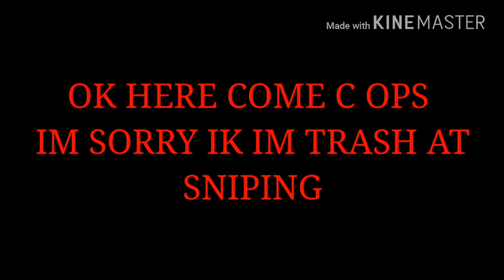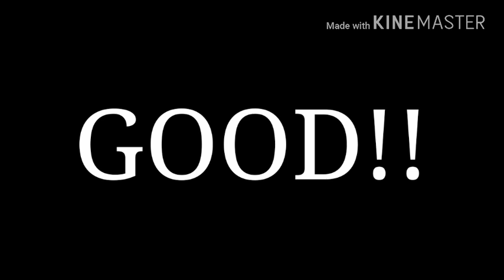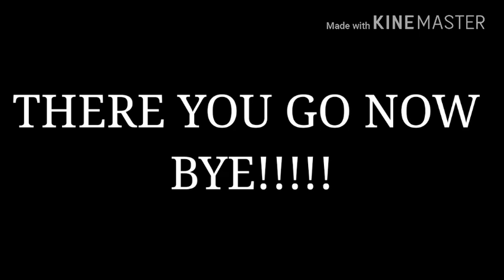(THE RISE OF GHOSTPLAYS) SNIPING MONTAGE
THANK YOU GUYS SO MUCH FOR EVERYTHING
PLZ WATCH UNTIL THE END PLUS ITS A FACE REVEAL BONUS

games played in video: foward assault : critical ops
And bullet force

Thank you guys for everything this will not be possible without you guys love you guys so much and don't forget to like the video and share so we can reach 75 sub's 😀 and if your new like and and subscribe.